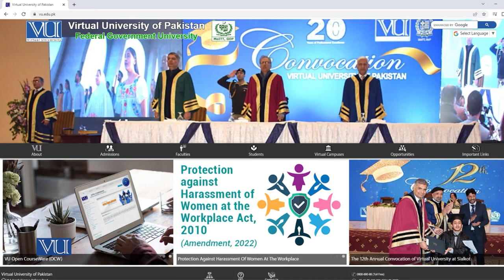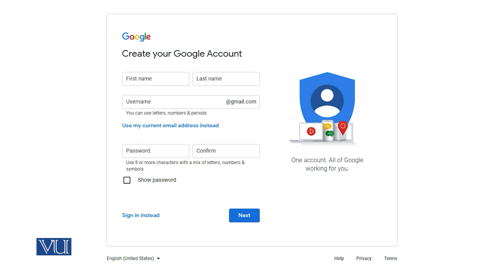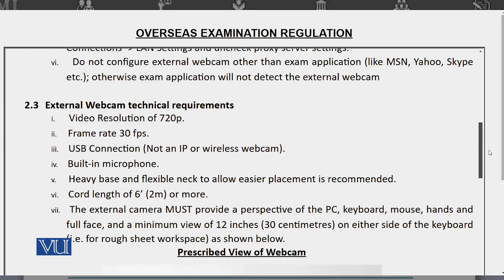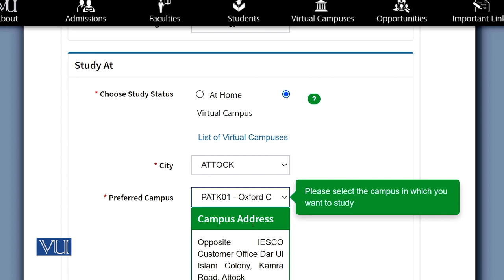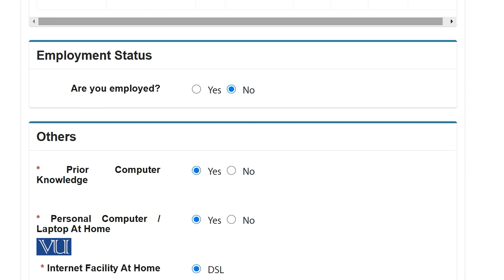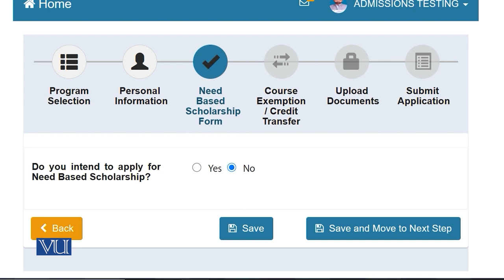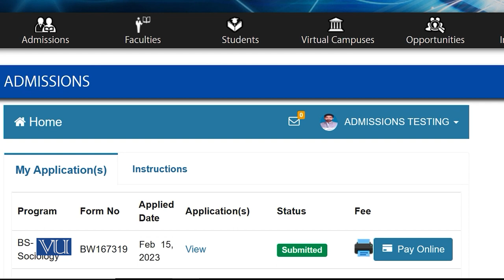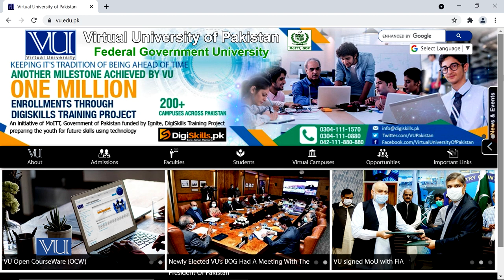Online Admission Procedure Virtual University of Pakistan